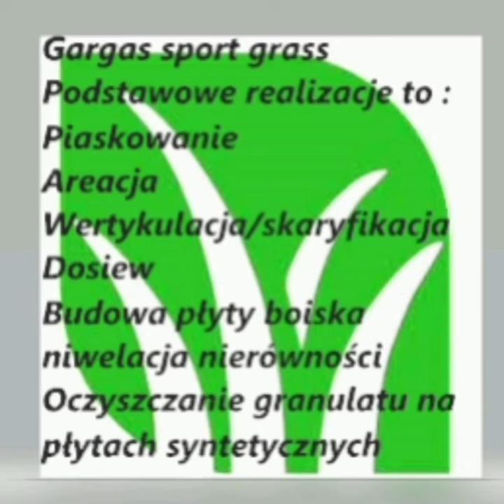Zabiegi pielęgnacyjne KS Górnik Wieliczka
Prace prowadzone na obiekcie Klubu Sportowego Górnik Wieliczka
- Skaryfikacja wertykulatorem C15
- Piaskowanie płyty boiska 45 ton piasku
- Aeracja pełnym bolcem
- Wczesanie piasku w powstałe otwory
- Nawożenie 200 kg nawozu